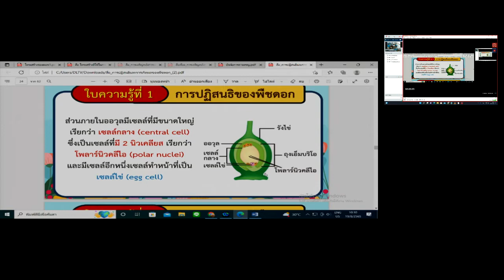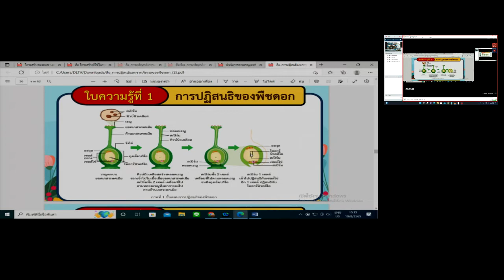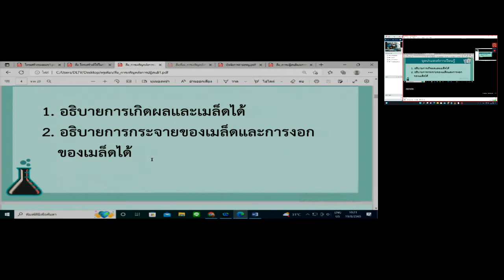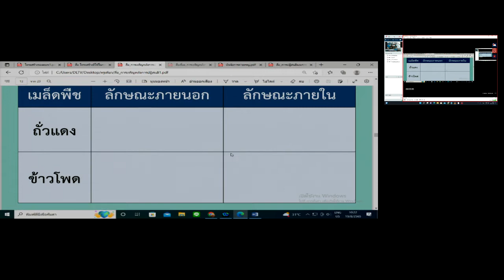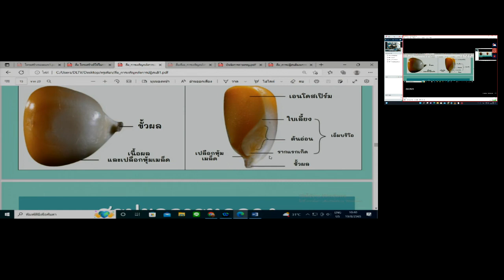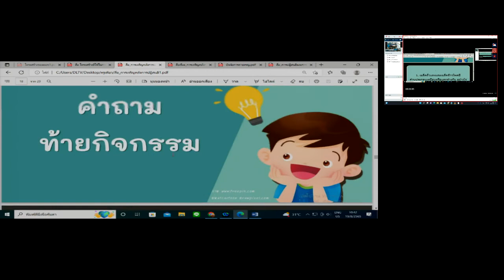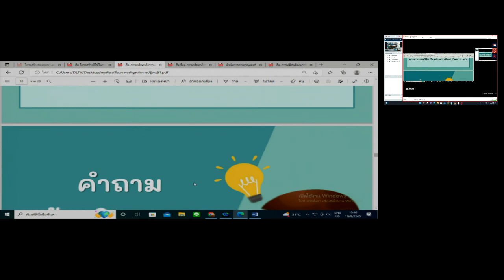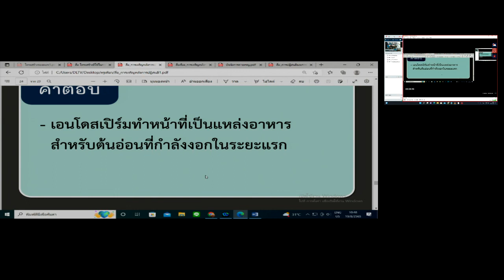2022 08 19วิชาวิทยาศาสตร์12 2